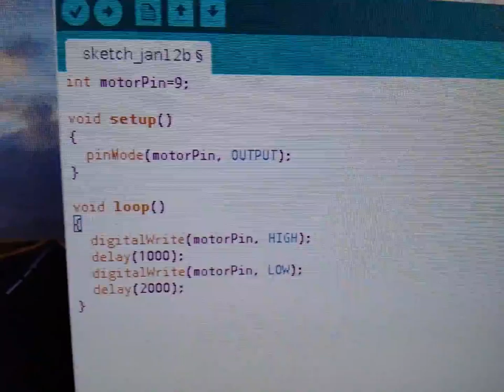Arduino essai 3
Moteur + diode bleue